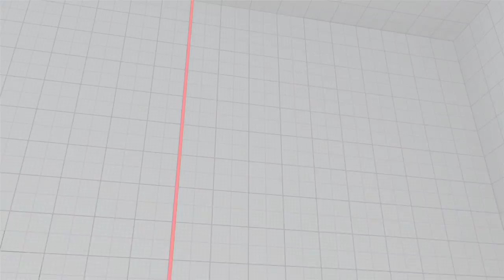Hype vs Necalli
First week of sfv